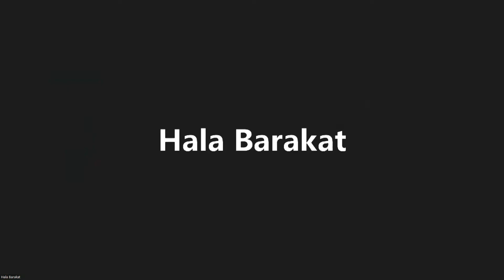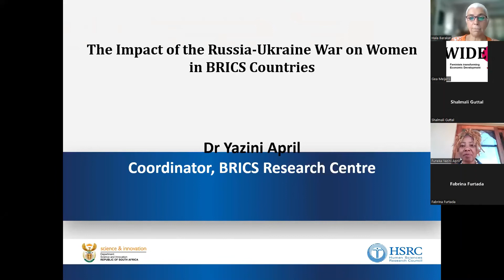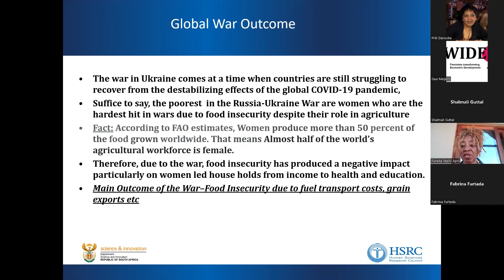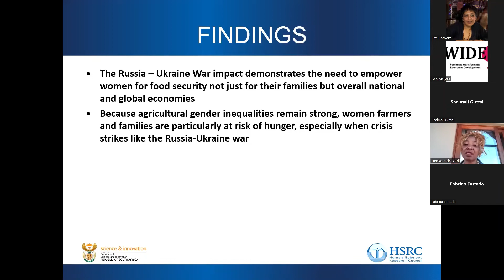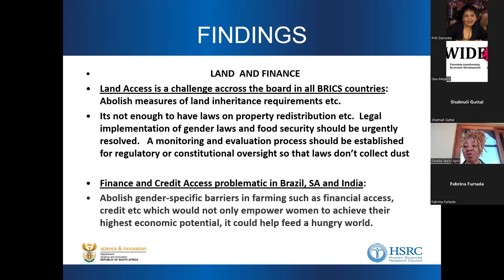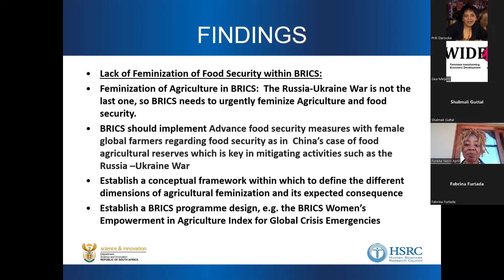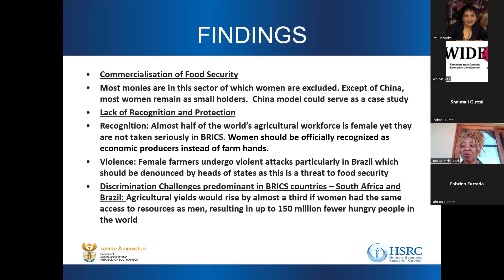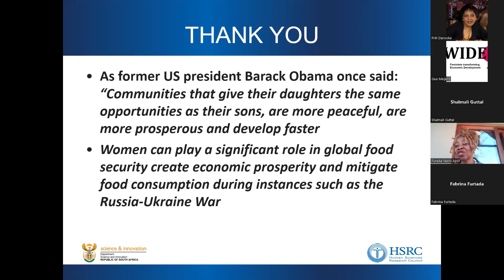Online Seminar: "The impact of the war in Ukraine on Women Globally, Voices from the Global South"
This webseminar took place on 8 September 2022. It was the second webinar in a two seminar series that aims to capture women’s voices and lived realities worldwide and bring feminist analysis to emerging global trends.

Speakers:
Shreen Abdul Saroor is a co-founder of Mannar Women's Development Federation (MWDF) and Women's Action Network, a collective of 11 women's groups that have been working on advocacy on women's rights and documentation with a focus in the north and east of Sri Lanka. In 2008 Shreen was awarded the Voices of Courage award by the International Rescue Committee's Women and Refugees' Commission for her international and regional work on highlighting the plight of internally displaced women, and in 2011 Shreen was awarded the 5th 'International Bremen Peace Award' under the category of public engagement for peace and justice.

Hala N. Barakat is an archaeobotanist. With a PhD in Paleoecology from the University of Aix-Marseille III, France. She worked as a lecturer at Cairo University from 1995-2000 and as deputy director at the Center for Documentation of Cultural and Natural Heritage (CULTNAT) affiliated with the Library of Alexandria (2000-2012). In January 2013, she joined the Egyptian Initiative for Personal Rights (EIPR) as a part-time researcher on the issues of “Right to Food” and “Food Sovereignty” in Egypt. She is also a founding member and former president of Nature Conservation Egypt (NCE), a non-profit organization active in the conservation of endangered species and habitats.

Dr Yu Xiaogang is a Chinese environmentalist. Yu studied a dam's social and environmental impacts at Lashi Lake for his PhD thesis. He was awarded the Goldman Prize in 2006 for developing groundbreaking watershed management programs to protect China's Nu River and riverside communities from dams and development. In addition, he is among the six winners of the 2009 Raman Magsaysay Awards, considered by many to be the Asian equivalent of the Nobel prize.
Fabrina Furtado is a Professor at the Department of Development, Agriculture and Society and the Graduate Program in Social Sciences in Development, Agriculture and Society (CPDA) at the Federal Rural University of Rio de Janeiro. Member of the research groups "Extractivism and Authoritarianism"; "Study Group on Social Change, Agribusiness and Public Policies" and "Gender and Ruralities", all of which involve different universities around Brazil. Has a PhD in Urban and Regional Planning from the Federal University of Rio de Janeiro, Brazil; Master's in International Political Economy from the University of Warwick, England; Specialization in Political Ecology and Rural Development from the State University of Maranhão, Brazil.

Funeka Yazini April: Dr April works at the Human Science Research Council with expertise on mineral industrialization. Dr April has several publications, which include the following edited books: FOCAC 2018: Agricultural Modernization and Industrialization, FOCAC 2015: A New Beginning of China-Africa Relations, Perspectives on South Africa-China Relations, the Forum on China-Africa Cooperation, and The Politics of Human Resource Development. Dr April completed her PhD at the University of Limpopo, South Africa. Dr April has also published several book chapters, policy briefs and journal articles, such as A Comparative Analysis of Industrialization in the Case of the African Union and the Association of South East Asian Nations.

Discussants:
Prof. (retd.) Anuradha Chenoy is Adjunct Faculty in Jindal School of International Affairs, O.P. Jindal Global University.  She was earlier, Professor and Dean of the School of International Studies, Jawaharlal Nehru University (JNU), New Delhi.  She was chairperson and director of JNU's Centre for Russian and Central Asian Studies.  She has been an engaged scholar with many civil society groups and Prof. Chenoy has written many books, including: Re-emerging Russia: Institutions, Structures, Processes, Palgrave, 2019; The BRICS in International Development.

Mariama Williams, Ph. D., is a feminist economist with over 20 years of experience working on economic development, macroeconomics, trade external debt and finance issues, focusing on gender equality and women’s empowerment, social equity, sustainable sustainability finance and development and climate change issues. She has published widely. Mariama Williams is also a director of the Institute of Law and Economics (ILE) in Jamaica, a member of the Caribbean Feminist Action Network, the Gender and Trade Coalition and a principal consultant for the Integrated Policy Research Institute (IPRI).